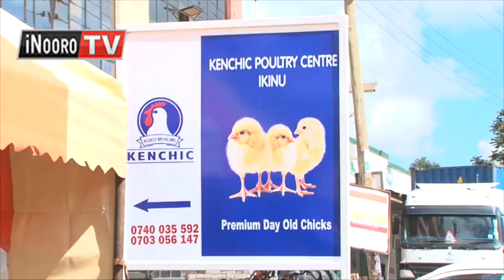Andu ngiri imwe kugunika na mawira thuutha wa Kenchic kuongerera honge